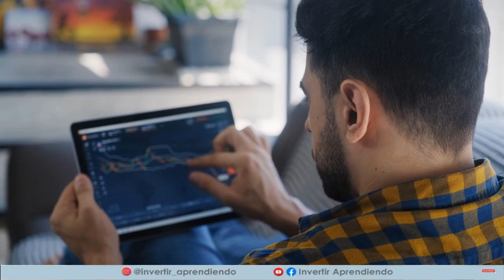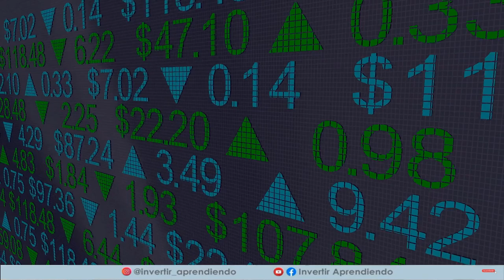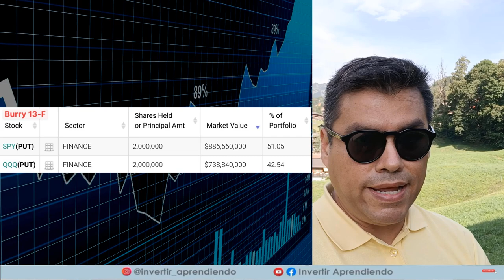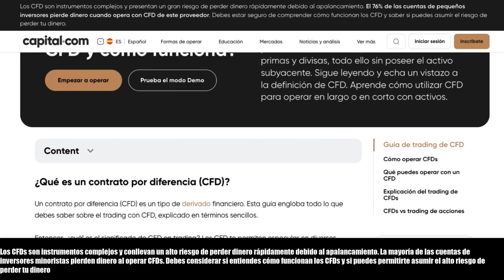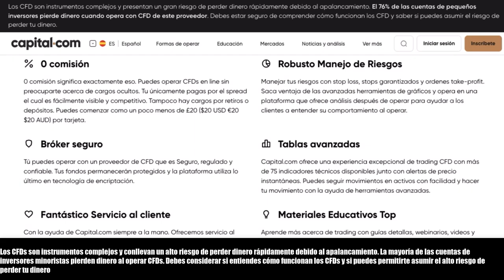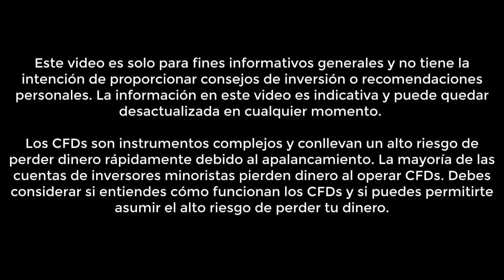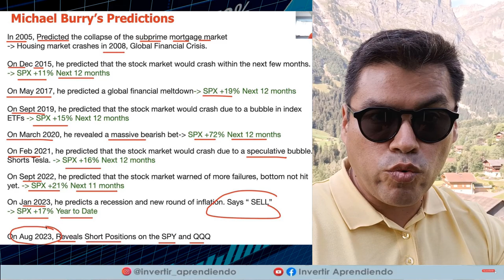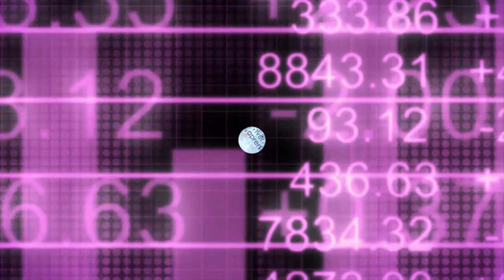💥"La MADRE de TODAS las CRISIS está Aquí" (la nueva predicción de Michael Burry)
Regístrate, haz trading inteligente y descubre al trader dentro tuyo con Capital.cоm

⚠️💥 Michael Burry APUESTA TODA su FORTUNA a un COLAPSO de la BOLSA⚠️

Los CFDs son instrumentos complejos y conllevan un alto riesgo de perder dinero rápidamente debido al apalancamiento. La mayoría de las cuentas de inversores minoristas pierden dinero al operar CFDs. Debes considerar si entiendes cómo funcionan los CFDs y si puedes permitirte asumir el alto riesgo de perder tu dinero. Este video es solo para fines informativos generales y no tiene la intención de proporcionar consejos de inversión o recomendaciones personales. La información en este video es indicativa y puede quedar desactualizada en cualquier momento. Capital.com no será responsable de ninguna pérdida que incurras, directa o indirectamente, derivada de cualquier inversión basada en cualquier información en este video. La información relacionada con el rendimiento pasado de una inversión no garantiza necesariamente un rendimiento futuro. Estos productos pueden no ser adecuados para todos los clientes y, por lo tanto, recomendamos que busques asesoramiento independiente y asegúrate de que comprendes completamente los riesgos antes de operar. No tienes la propiedad ni intereses en los activos subyacentes. Los clientes profesionales pueden incurrir en pérdidas que excedan sus depósitos al operar CFDs. Un Contrato por Diferencia (CFD) es un derivado que te permite operar el precio de una acción, activo u otro producto financiero sin poseer la acción o producto subyacente. Por ejemplo, si piensas que el precio de las acciones de Apple caerá, puedes abrir una posición de venta y si el precio comienza a caer, podrías obtener ganancias. Si el precio sube, podrías cerrar tu posición para evitar más pérdidas. En este caso, no necesitas comprar o vender el activo en sí.